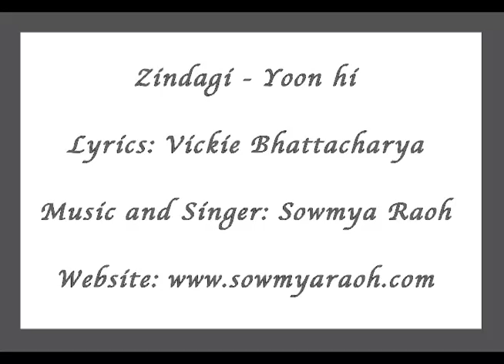Zindagi - Yoon hi (a cappella) - SOWMYA RAOH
Song: Zindagi - Yoon hi
Lyrics: Vickie Bhattacharya
Music and Singer: Sowmya Raoh
Mixed and Mastered by: Muralidhar Praveen

Hello,
This song is special for me because this is the first song I ever composed, almost 14 years back, when my bestie Vickie wrote these lyrics. I finally decided to record it as an a cappella-style-single and put it out now.  A special thanks to my dear friend Murali for his magic touch with the sound mix.

Love,
Sowmya.